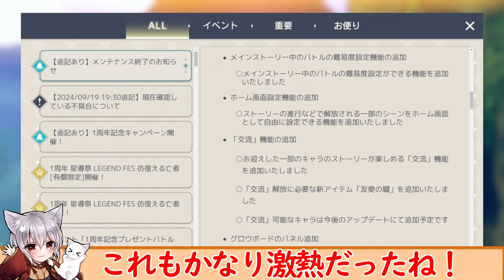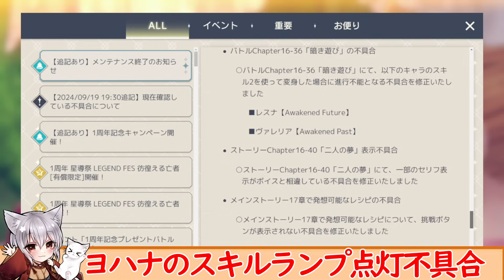【レスレリ】9月19日の激熱アプデ情報まとめ！毎日10連ガチャと交流機能が超最高な件！！【レスレリアーナのアトリエ】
©コーエーテクモゲームス / Akatsuki Games Inc.

9月19日のお知らせに来た最新情報をまとめつつ感想も語りました。
毎日10連ガチャ（１週間）も激熱ですが、個人的には交流機能の選択肢とメメモリアルシーンが最高すぎる事が一番激熱でした！
難易度調整もクリアできない方向けでニーズ高く最高だと思う。
神アプデだと思ってます。レスレリがどんどん遊びやすくなる！！